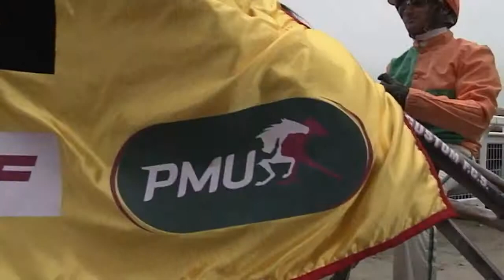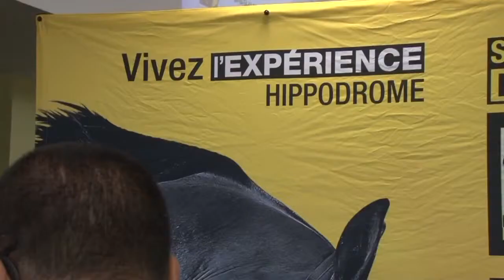GNT 2013 - Kaleidoscope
Les meilleures images de la saison 2013. D'Amiens à Marseille, de Lyon à Nantes, toujours la même ferveur, la même passion, les mêmes sourires, le même esprit de compétition. - - -